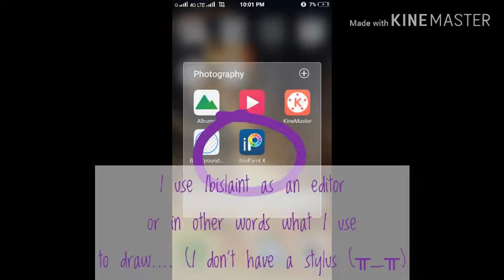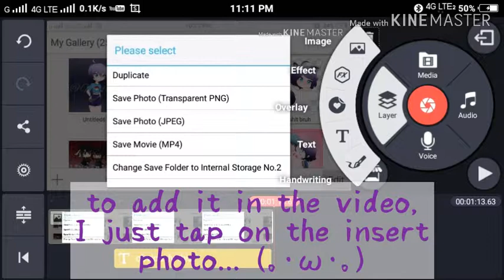How I did it... | OC bubble tutorial... (｡･ω･｡)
This one is a short video.

Again... You are a legend for reading the description you awesome d--

But Imma ask if chu have twitter... Cuz I have one... I started it a few weeks ago but I haven't been on it... You can go check it out...

I only have three followers there for now but ye... I suck ( TДT)

I deleted my facebook page so don't ask. (or I think I did... I haven't been on facebook in a while. )

Anyways... Shout-out to DELIA FRANCISCO... She suggested this video so here you go ≧∇≦

Thanks for the cute and funny comments guys... Even though there's just a few of you, I'm quite delighted... (｡･ω･｡)